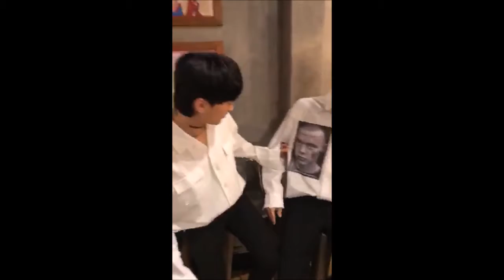Blanc7 Official Instagram Live On November 15, 2017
Blanc7 is Kpop boy group